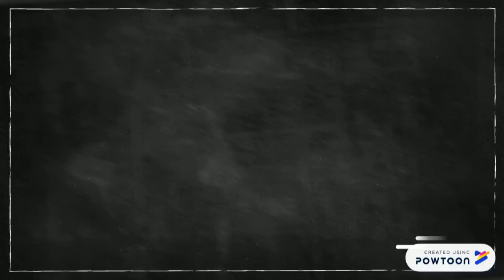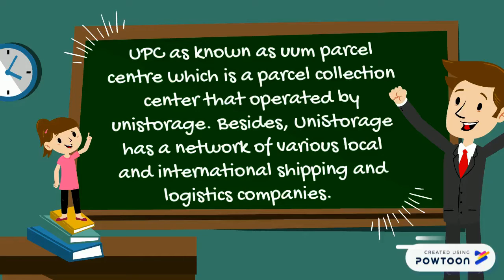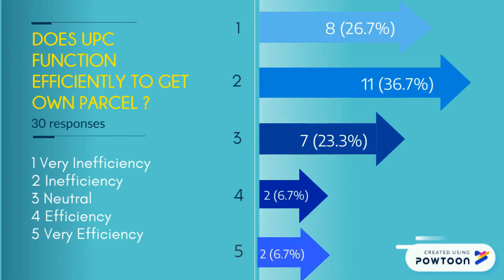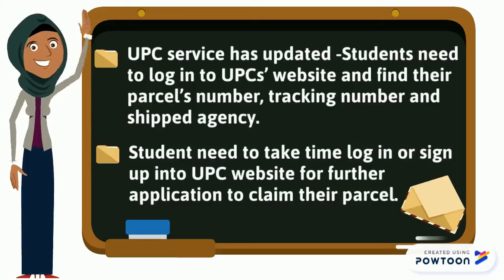Elementary Statistic Group 3 (T)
Group members:
1. Tan Hui Ling
2. Seet Zhen Xuen
3. Koi Qian Yee
4. Khim Pay Jing
5. Tan Yi Jie